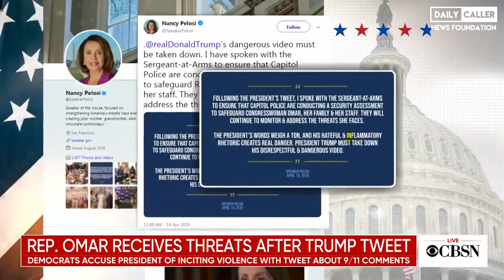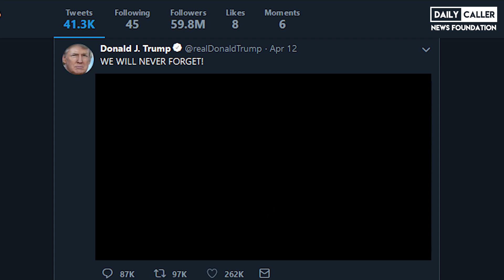An Incitement To Violence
Congresswomen Omar claims she is receiving death threats after President Trump retweeted a video of her comments on 9/11.